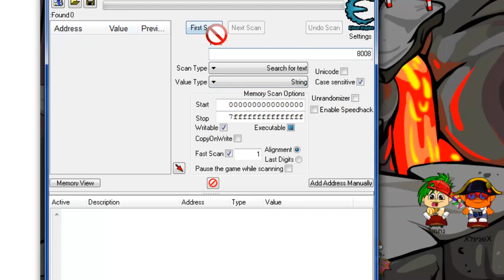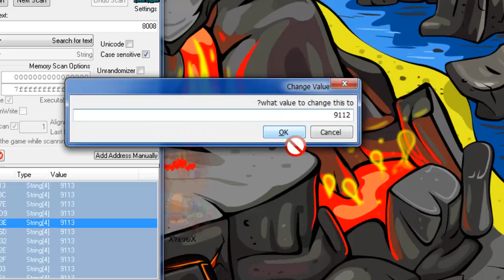☺איך עושים שיטת קסמים במיקמק☺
תהנו:)
נ.ב קרדיט ל ssaamm1233